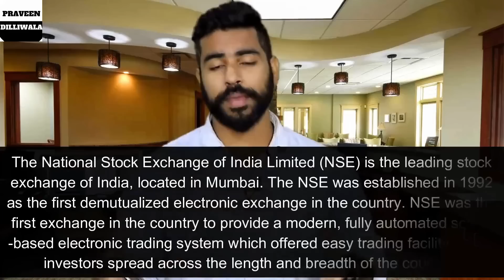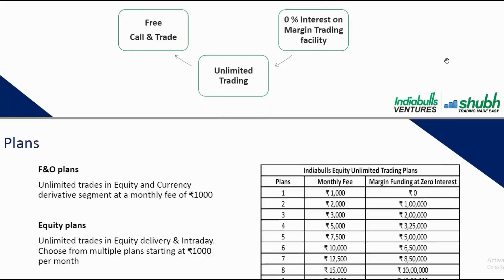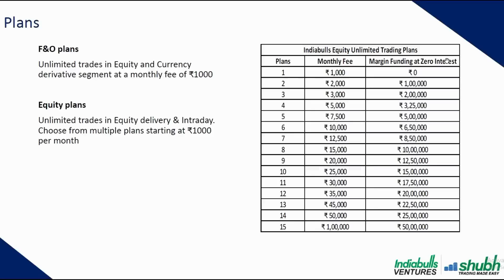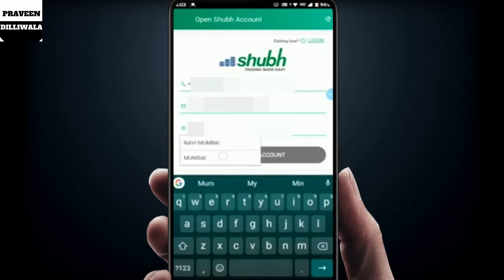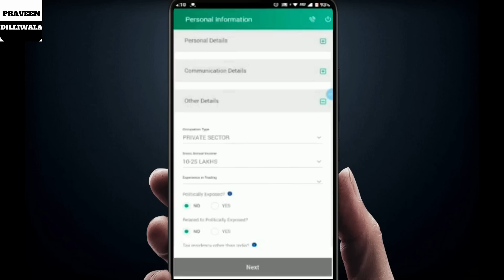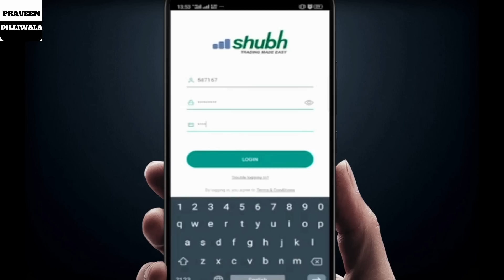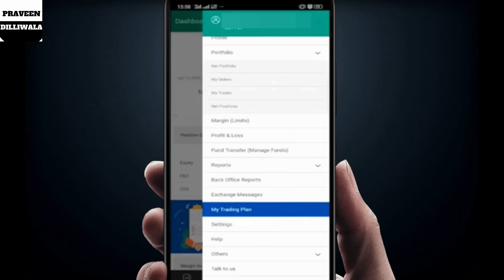Share Market Beginners Tutorial By Praveen Dilliwala | Students